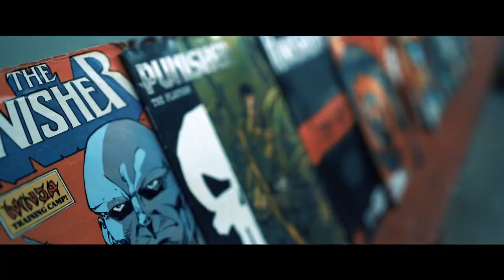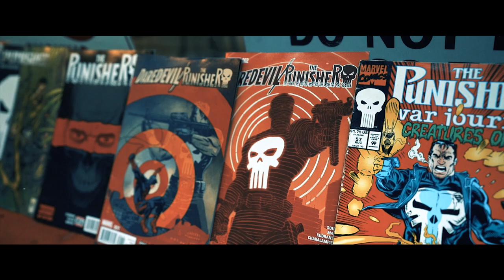Frank D'Amato - Punisher Armory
Punisher Armory
Feat: Frank D’Amato - @big_nothing_
Produced: @steezilla
Directed by: @shotbyJ5D
Album: BiG NOTHiNG

Follow up project to Marvel Knights. Dedicated to the memory of
~ David ‘King Dave’ Linden & Kyle Aaron Tamez ~